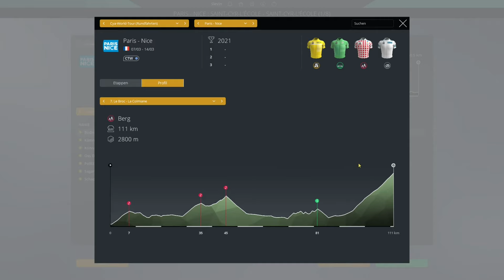Cycling Manager 21 Let's Play #6 | Windkanten bei Paris – Nizza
Mit BORA – hansgrohe fahren wir heute in unserem Cycling Manager 21 Let's Play die Fernfahrt Paris – Nizza. Dabei machen wir mit unliebsamen Windkanten Bekanntschaft. Können Maximilian Schachmann und Co. dem heftigen Wind Frankreichs trotzen?